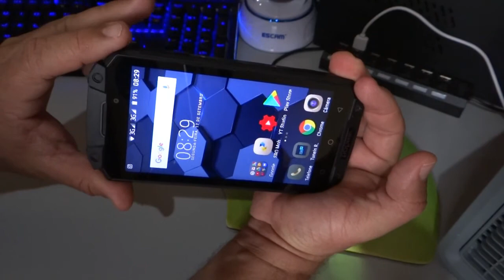Smartphone Poptel P9000 MAX 4G - Fotos e Vídeo.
Principais características:

Poptel P9000 MAX 4G Phablet Android 7.0 5.5 polegadas MT6750V (MTK6755) / CT Octa Núcleo 1.5GHz
4GB RAM 64GB ROM 13.0MP Câmera Traseira IP68 À Prova D'Água Bateria 9000mAh Embutida.
Display: 5.5 polegadas 1920 x 1080 pixels.
CPU: MT6750V ( MTK6755) / CT Octa Core 1.5GHz
Sistema: Android 7.0
Armazenamento: 4GB de RAM 64GB ROM
Câmera: 13.0MP câmera traseira + 5.0MP câmera frontal
Sensor: sensor de proximidade, bússola eletrônica, giroscópio, sensação de luz, giroscópio
SIM Cartão: dual Nano SIM
Funcionalidades: GPS
Bluetooth: V4.0

Rede

WCDMA B1 / 2/4/5/8, CDMA1X: BC0 / BC1, CDMA 1X EVDO: BC0 / BC1, TD-SCDMA: B34 / 39
TDD-LTE B38 / 39 / 40/41, FDD-LTE: 1/2/3/4/5/7/8/20/26